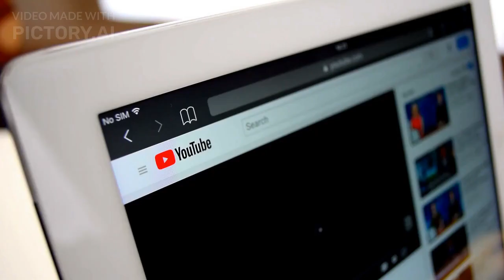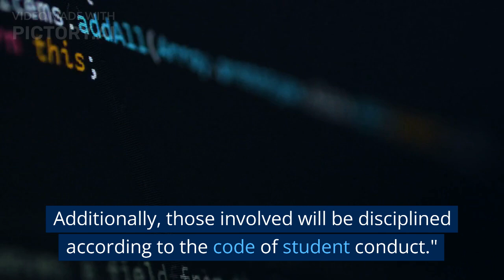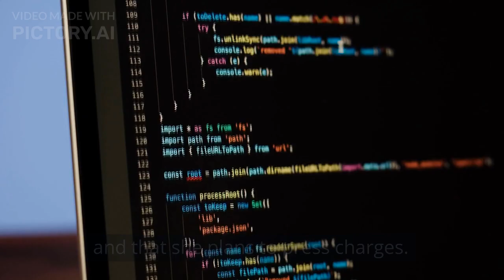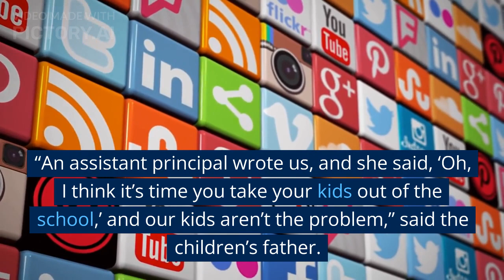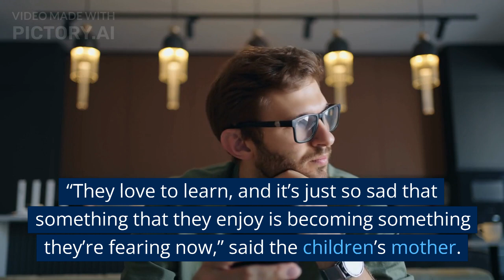Videos show siblings, 9 and 10, being beaten inside a school bus in Homestead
Disturbing and alarming cell phone video captures the moment a 9-year-old girl is beaten by several older boys while riding on a bus from Coconut Palm K-8 Academy in Homestead.

"Emotionally, I couldn't even last two minutes. I couldn't look at the video. Like any mother, I am destroyed. I fell to my knees and at that moment I said I have to do something," said Jenni, who is the mother of the young girl who was attacked.

Jenni says her daughter was attacked while riding on the school bus Wednesday afternoon.

Her 10-year-old son was also pummeled on the same bus ride.

"Another kid came out of nowhere and hit my son and he fell to his knees, and they started to hit him," said Jenni.

Jenni says her kids have only been enrolled in the school for three weeks. She reached out to CBS 4 Wednesday to report bullying at the school, only for these incidents involving her children to happen hours later. But Jenni isn't the only parent claiming there's serious issues at Coconut Palm K-8 Academy.

"My son was bullied at that school, since the beginning of the school year," said a mother who wished to remain anonymous.

This mother says her son, who's in the third grade, was repeatedly physically bullied by his peers. She tells us she reached out to the school several times, messaging teachers and administrators, only to be ignored or not answered for weeks.

"There was an incident during P.E. and she said that what happens in P.E. stays in P.E. and that to me was just bewildering,"

Things got so bad for this student, that his mother says she did the only thing she could do to protect him.

"I had to pull my kid out of the school, cause that school doesn't care about their children,"

Following the viral videos of the two students being beaten on the bus, Miami-Dade County Public Schools released a statement that reads in part:

"Miami-Dade Schools Police arrested the offender and they will be charged accordingly. Additionally, those involved will be disciplined according to the code of student conduct."

The mother of the two children who were attacked on the bus tells CBS 4 a 14-year-old was arrested and that she plans to press charges. She also says physically, her kids are okay, but says they're traumatized by what happened.

 Disturbing videos of a school bus beating shows two children, who are brother and sister, being pounded by their peers, prompting the victims’ mother to take action.

The students’ parents met with 7News and said they have tried for weeks to get help for their children, who attend Coconut Palm K-8 Academy, located at 24400 SW 124th Ave. in South Miami-Dade.

In the bus riding beating, the 9-year-old girl can be seen bent down in her seat as a teen stood over her and delivered a barrage of blows.

Another video showed her 10-year-old brother being beaten while on the same bus.

The little girl was left with scratches and bruises, and her parents are now left figuring out why this happened to their children.

“This kid is just beating my daughter senseless for no reason. She can’t defend herself,” said the children’s father. “She’s a little girl. How is this acceptable?”

The girl suffered bruises on her head, back and shoulders, leaving her parents fuming and full of questions about how this could have happened to their children.

“At the same time that my daughter was getting beaten, the same thing was happening to my son on the other side of the bus,” said the victims’ father.

Both videos have since made the rounds on social media. The clips were recorded Wednesday on a school bus carrying students from Coconut Palm Academy.

The parents of the children, who asked to remain anonymous, said this isn’t the first time their daughter and son have been targeted. They said they’ve been bullied at this school since they started in January.

“Ever since then, I’ve been to the school, and I’ve spoken with counselors, principals, assistant principals,” said the children’s mother.

“An assistant principal wrote us, and she said, ‘Oh, I think it’s time you take your kids out of the school,’ and our kids aren’t the problem,” said the children’s father.